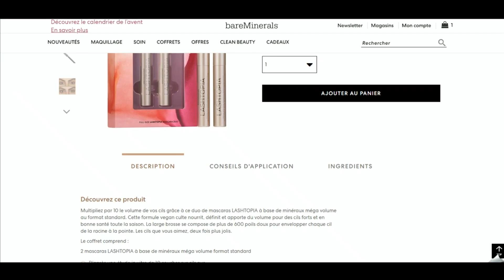Code promo BareMinerals vérifié en vidéo